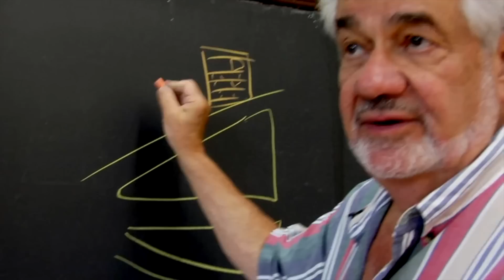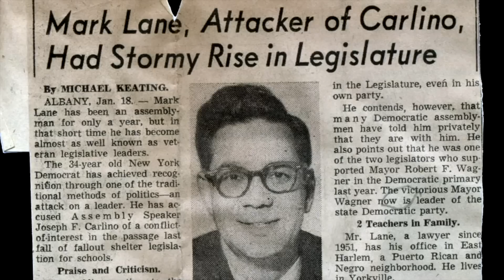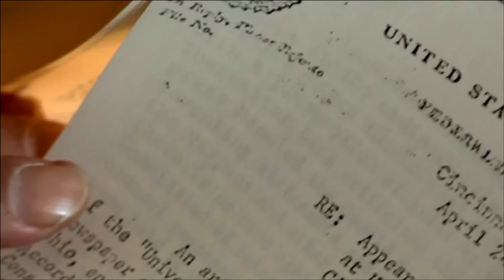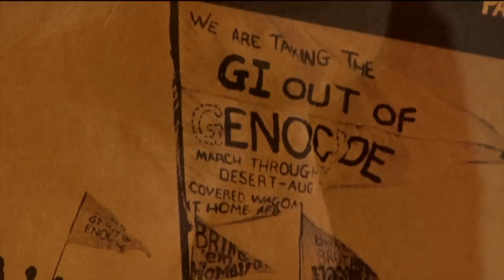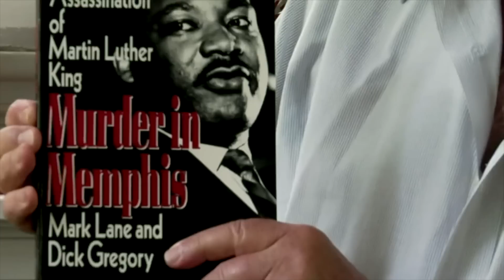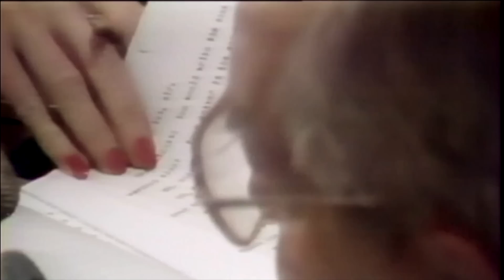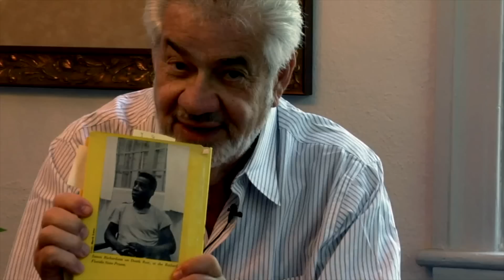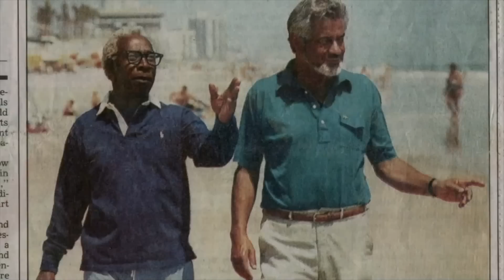CITIZEN LANE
A Film by Pauley Perrette
Pauley Perrette's debut documentary profiles the extraordinary life of Mark Lane: civil rights defender, political activist, doubter and American Hero.
The film chronicles this civil rights hero who played a central role in both the JFK and MLK Assassinations, the Jonestown massacre, the 60's freedom rides and other events that shaped the latter 20th century.   Comedian and activist Dick Gregory also appears in the film.